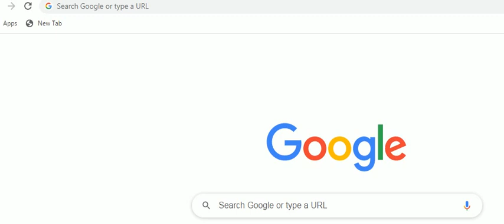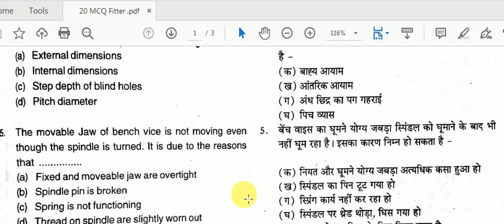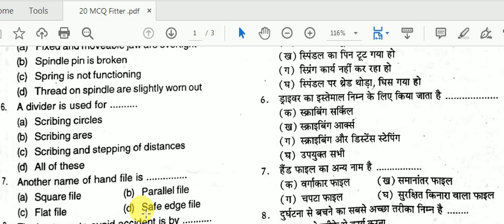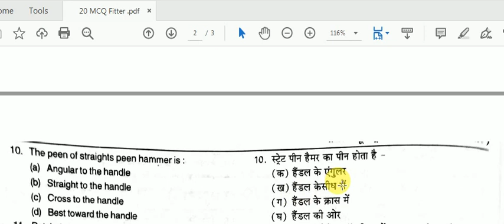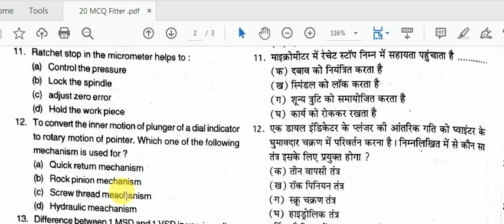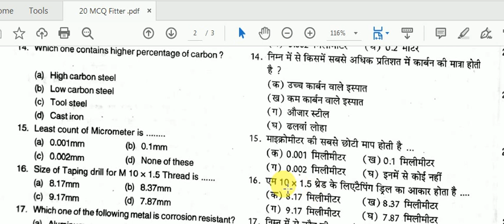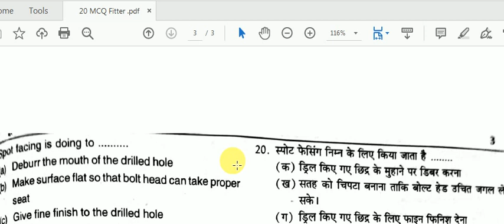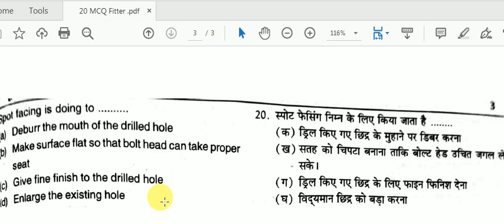NCL & ISRO Important Questions And Answers | NCL Fitter Question | fitter mcq questions and answers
1- (28) Live Test PDF
2- 4000+ MCQ PDF
3- 2k Special MCQ PDF
4- 5 Years ISRO + 5 Years DMRC Exam Paper